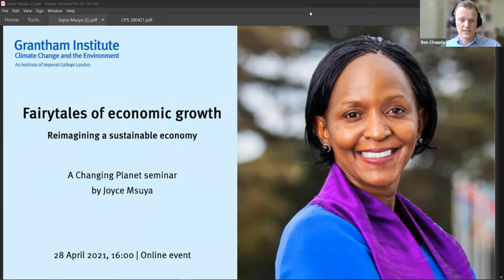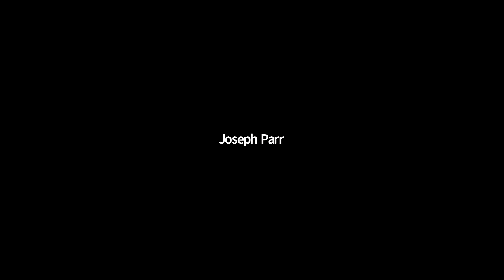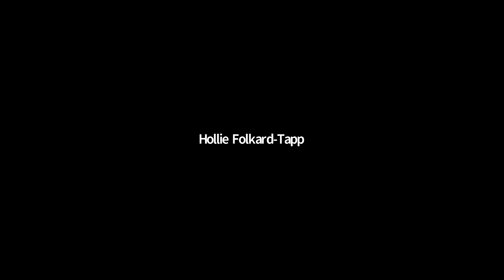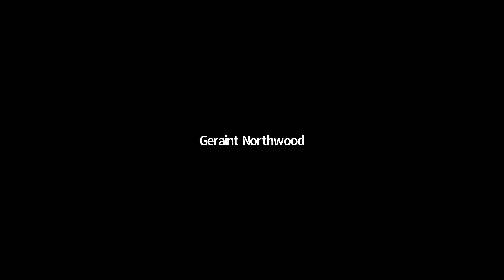Fairytales of economic growth: Reimagining a sustainable economy | Joyce Msuya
A Changing Planet seminar by Joyce Msuya, Assistant Secretary-General of the UN and Deputy Executive Director of the UN Environment Programme.

The narrow pursuit of economic growth above all else has come at a tremendous social and environmental cost. Today's crises are forcing us to ask hard questions about what we value and how we structure our economies. In this talk, Joyce Msuya will explore the relationship between economic growth and social progress, and highlight ways we can transform our economies to meet today’s biggest social and environmental challenges in ways that improve well-being and prosperity for all.